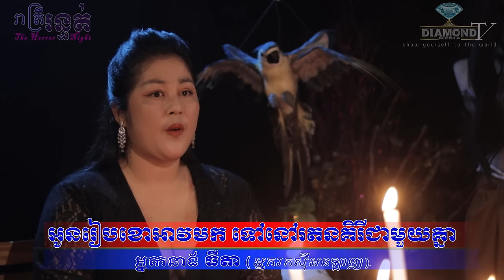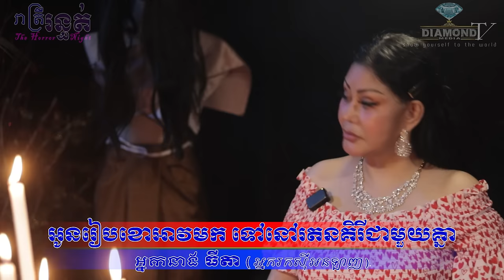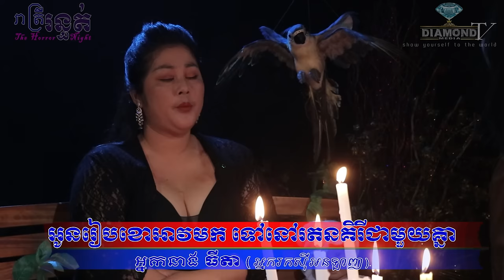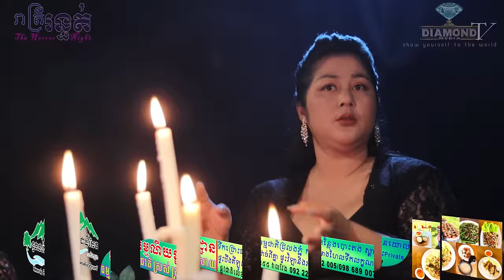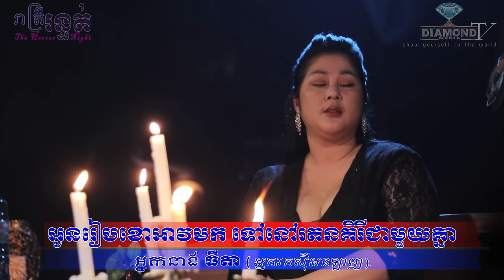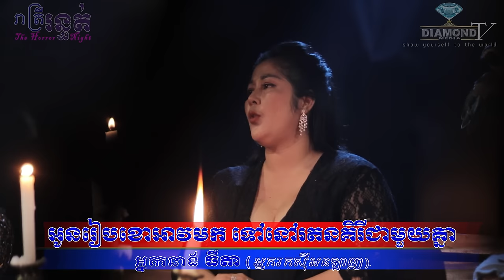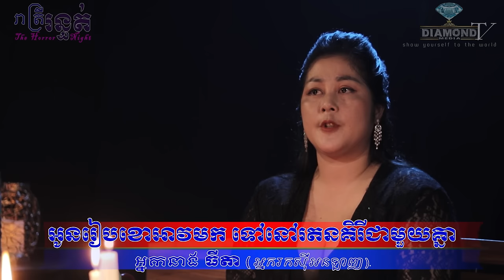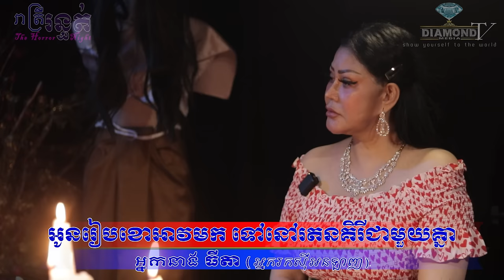អាសូរណាស់លោកអើយ 💀 អូនរៀបខោអាវមក ទៅនៅរតនគិរីជាមួយគ្នា / អាយុ១៧ឆ្នាំស្អាតពេក គេធ្វើស្នេហ៌ឡើងឆ្កួត 🙋😱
អាសូរណាស់លោកអើយ ព្រោះតែក្តីស្រលាញ់ មិនអស់អាល័័យ 💀 អូនរៀបខោអាវមក ទៅនៅរតនគិរីជាមួយគ្នា / អាយុ១៧ឆ្នាំស្អាតពេក គេធ្វើស្នេហ៌ឡើងឆ្កួត 🙋😱
យប់នេះម៉ោង៩ ជួបអ្នកនាង ធីតា (អ្នករកស៊ីអនឡាញ) និយាយលំអិតអំពីរឿងរ៉ាវផ្ទាល់ខ្លួន ចំនួនពីររឿង 😱 រឿងទី១ - អូនរៀបខោអាវមក ទៅនៅរតនគិរីជាមួយគ្នា / រឿងទី២ - កាលនៅក្មេងអាយុ ១៧ឆ្នាំ ស្អាតពេក គេធ្វើស្នេហ៌ឡើងឆ្កួត 🙋💀
ឧបត្ថម្ភដោយ
- ទឹករ៉ែធម្មជាតិ បទុមវន្ត
- ប្រេងកូឡា_រ៉ាម៉ាឌីកា Tel:096/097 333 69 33
(ឆាតចូលPage: Diamond Media នេះបាន)
- ថ្មដាផារ៉ាដាយរីសត Thmorda Paradise Resort
=មានផ្សាយជូន រាល់ថ្ងៃអាទិត្យ ម៉ោង ៩:០០ នាទីយប់ 😱💀🙋
- សម្រាប់អ្នកដែលចង់ចែករំលែករឿងដែលធ្លាប់ជួបផ្ទាល់
- សម្រាប់អ្នកដែលចង់ ឧបត្ថម្ភៈ
សូមទំនាក់ទំនងតាមលេខខាងក្រោមនេះ